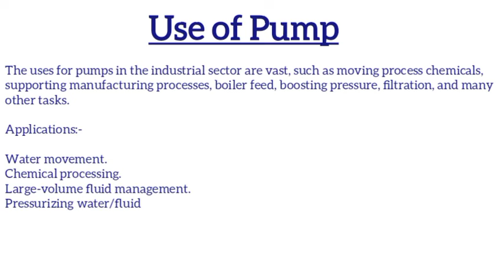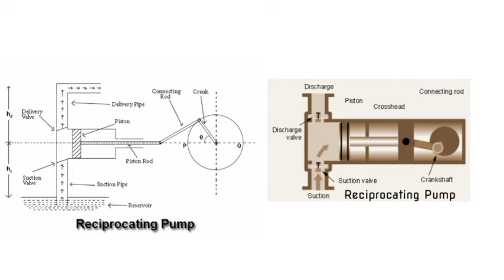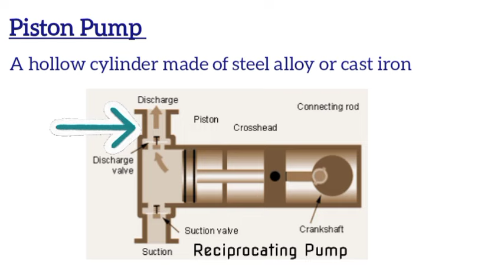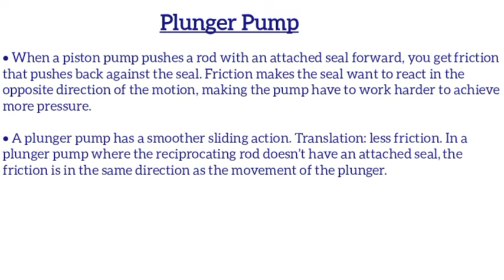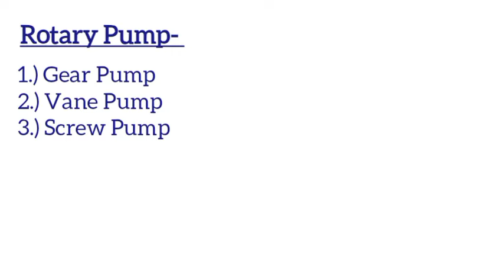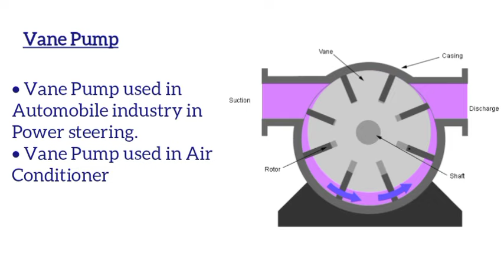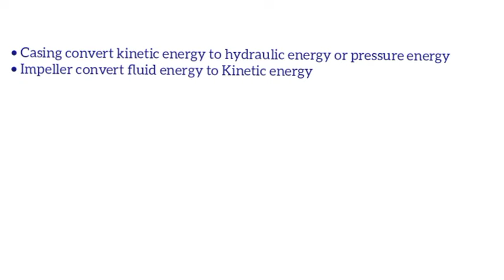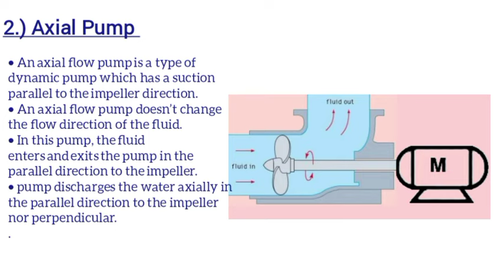Pump | Types of Pump in hindi | Positive Displacement Pump | Non Positive Displacement Pump | पंप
Pump | Types Of Pump in Hindi | Positive Displacement Pump | Non Positive Displacement Pump
In this Video we have discuss about Pumps and Types of Pump .
Types of Pump in hindi
Reciprocating Pump
Rotary Pump
Piston Pump
Plunger Pump
Diaphragm Pump
Gear Pump
Screw Pump
Vane Pump
Centrifugal Pump
Axial Pump
Definition of Pump
Classification of Pump & it's Working .
Classification of pumps in fluid Mechanics. Types of pumps and their applications. What are the types of pumps?
What is the pump?
What is the function of pumps?
What is pump system?
What is the main pump?
types of pumps used in chemical industry
types of pump casing
types of pump in hplc
types of pump couplings
types of pump seal
टाइप्स ऑफ़ पंप
types of pump
types of pump used in chemical industry
types of pump in mechanical engineering
types of pump head
types of pump mechanical seal
types of a pump
pump types
what are the types of pumps
pump types hindi
types of pumps
types of pump in hindi pdf
type of pump in hindi
types of water pump
types of centrifugal pump
pump types in hindi
types of the pump
vacuum pump types
types of 0.5 hp water pump
types of 12v pump
types of 12v air pump
types of 1hp pump
types of 1.5 hp water pump
types of 12v fuel pump
types of pump,
types of pumps,
types of pumps in chemical industry,
types of pump and their working,
types of pumps animation,
types of pumps in oil and gas industry,
types of pumps used in ships,
types of pump environmental engineering,
types of pump in ship,
types of pump impeller,
types of pump and turbine,
types of pump alignment,
types of hydraulic pump part 2,
types of iv pump,
types of pump action gun,
2 types of pumps
types of 2 hp water pump
2 types of pump controllers
2 types of fuel pumps
2 main types of pumps
2 types of oil pumps
2 types of positive displacement pumps
2 types of bike pumps
types of insulin pumps for type 2 diabetes
2 types of hydraulic pumps
3 types of pumps
3 types of gas at the pump
3 types of positive displacement pumps
3 different types of pumps
3 types of heat pumps
3 basic types of pumps
what are the 3 common types of fuel pump
what are the 3 types of rotodynamic pumps
types of pump for water
4 types of pumps
what are the 4 types of hydraulic pumps
4 types of water pumps
what are the four 4 types of rotary pumps
describe the 4 different types of reciprocating pumps
4 types of positive displacement pumps
4 types of injection pump according to construction
4 types of gear pumps
4 types of oil pump
4 types of geothermal heat pump
5 types of pumps
5 types of pumpkin
types of 5hp submersible pump
5 different types of pumpkins
5 types of positive displacement pumps
5 different types of pumps
5 types of centrifugal pumps
5 types of water pumps
5 different types of rotary pumps
6 types of pumps
6 different types of pumps
8 types of centrifugal pump
types of pump
types of pumps
pump types hindi
पंप कितने टाइप के होते हैं
pump kitne type ke hote hain
टाइप्स ऑफ़ पंप
पंप कितने प्रकार की होती है
pump types
पंप किसे कहते हैं
pump kise kahate hain
types of pumps pdf
Difference Between Centrifugal Reciprocating Pump
Difference between Piston and Plunger Pump
Types of Pumps.
Dynamic Pumps in Hindi
Centrifugal Pumps.
Axial Flow Pump.
Mixed Flow Pump.
Vertical Centrifugal Pumps.
Horizontal Centrifugal Pumps.
Submersible Pumps
Jet Pump.